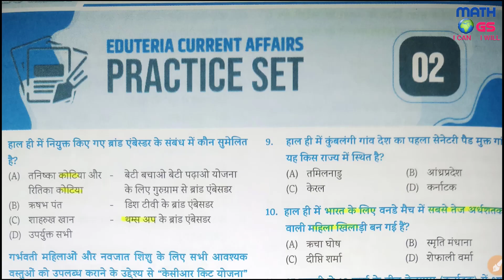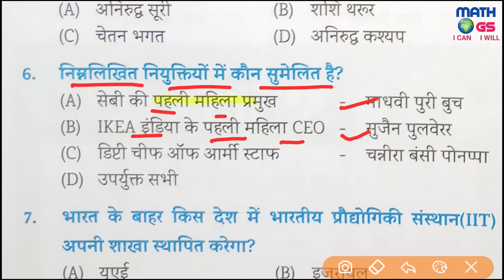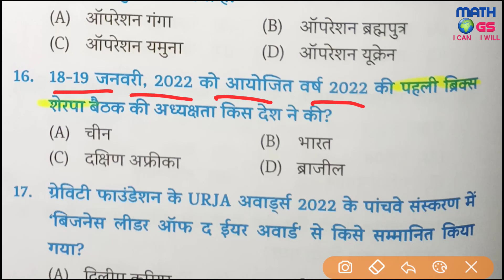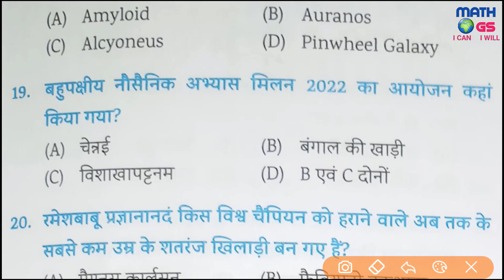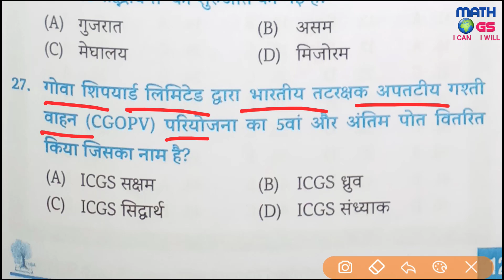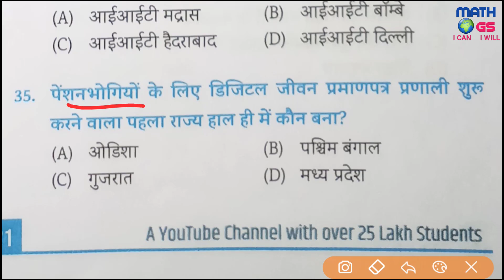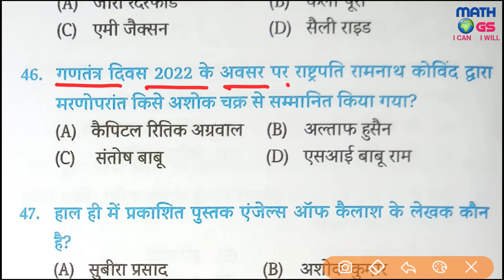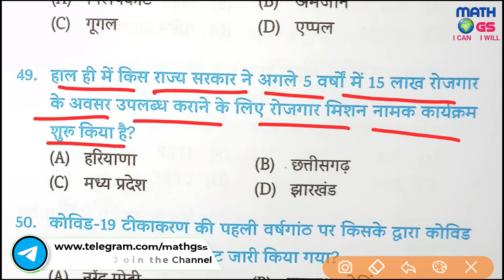Eduteria Current Affairs Practice Set 2 67th BPSC Current Affairs CDPO BSSC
बिहार की नदियाँ एवं अपवाह तंत्र   Drainage System Of Bihar  बिहार की नदियां River of Bihar

बिहार की नदियाँ एवं अपवाह तंत्र  Part 2 | Drainage System Of Bihar | बिहार की नदियां | River of Bihar |+ Test MCQs Previous Years -

BPSC | बिहार स्पेशल- बिहार जीव अभ्यारण्य एवं राष्ट्रीय उद्यान | Trick से याद करे | Bihar Wildlife Sanctuary,

BPSC | बिहार स्पेशल- बिहार की भौगोलिक संरचना स्थिति विभाजन एवं विस्तार ALL PREVIUOS YEARS QUESTION SOLVED

BPSC | बिहार स्पेशल- किसान सभा एंव किसान आंदोलन KISAN SABHA, KISAN ANDOLAN, ALL PREVIUOS YEARS QUESTION SOLVED

BiharCurrentAffairsKBC Nano
Swaraj​party1923
स्वराज​पार्टी1923
स्वराज​पार्टी
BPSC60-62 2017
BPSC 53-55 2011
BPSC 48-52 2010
BPSC ​47th 2007
BPSC 45th, 2002
BPSC 44th 2001
BPSC 43rd -1999
BPSC 40th 1995
BPSC 38 1992
BPSC CDPO – 2018
Bihar k jiv abhyaran
BPSC Maths, BPSC TOPIC WISE previous year paper analysis pyq mcq
67th bpsc bihar current affairs